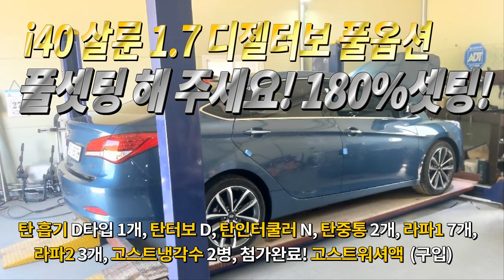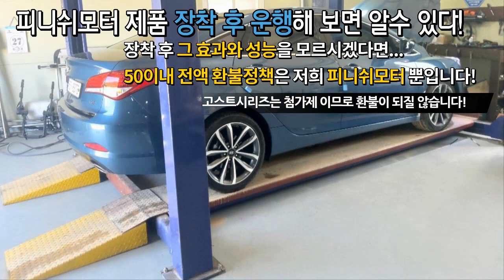[ i40 살룬 1.7 디젤터보] 논산에서 왔으니까..풀셋팅 해주세요!~~~자동차매연감소! 자동차출력증강! 자동차연비개선! 피니쉬모터에서 해결해 드립니다!